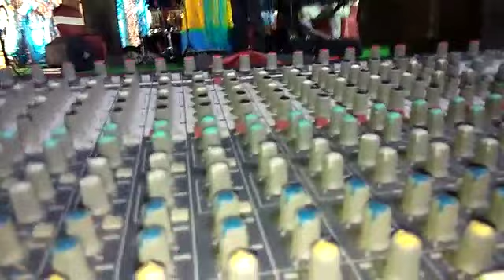Hyderabad orchestra 9966110112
All kind of music for all happy occations